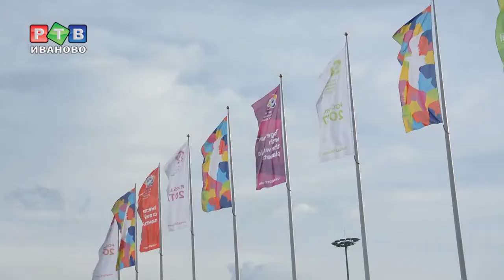В какие страны поедут открытки ивановцев с вфмс?